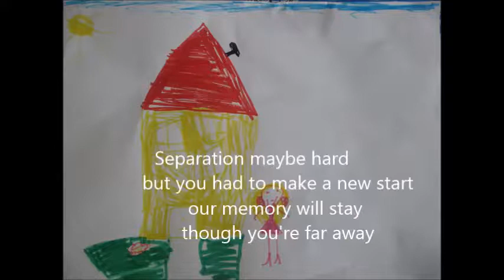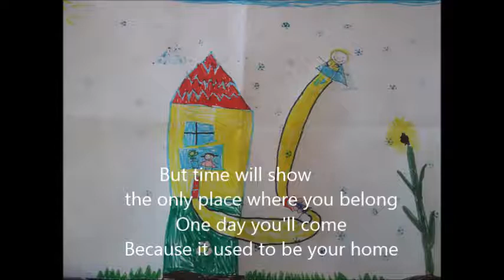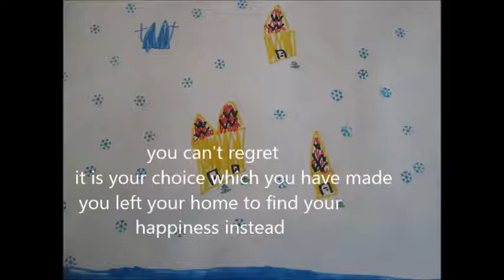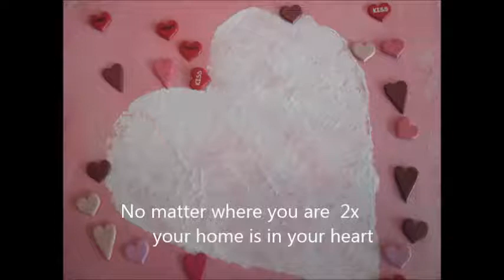Home is in your heart (violin)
Writer: Margarita Spijksma
Artmargo